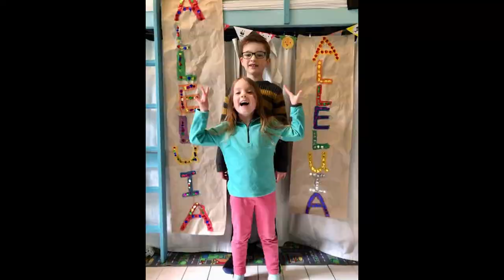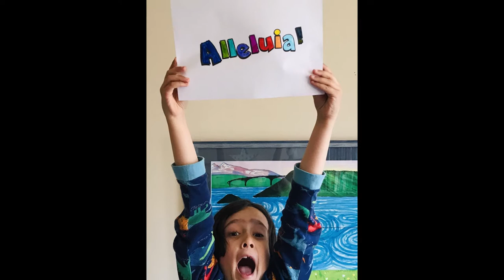20210404 Easter Day Final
Sung Eucharist from St Mary's Cathedral, Glasgow, led by the Bishop of Glasgow and Galloway, the Rt Rev Kevin Pearson. Preacher, the Provost, the Very Rev Kelvin Holdsworth